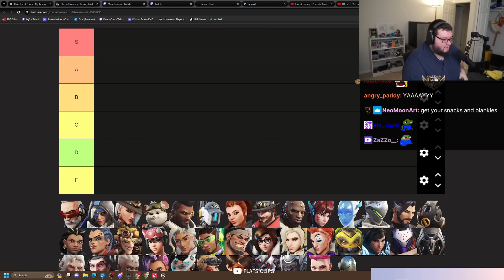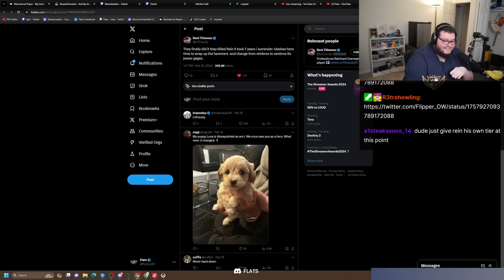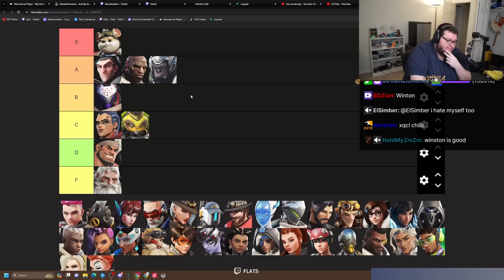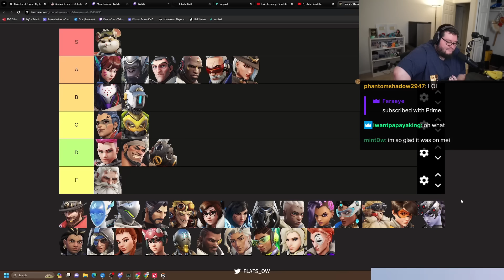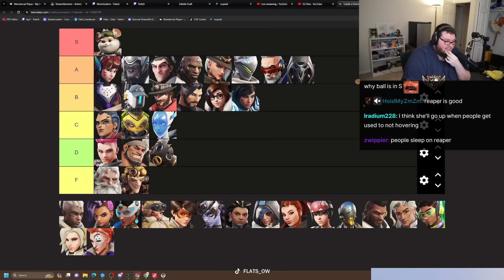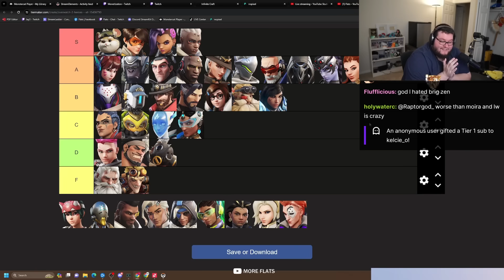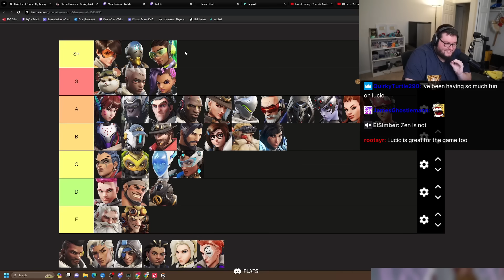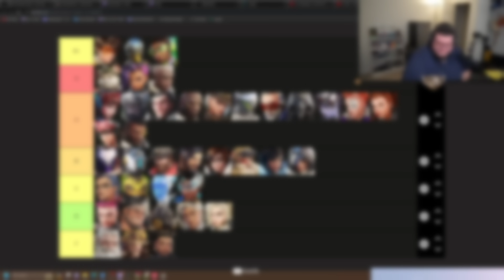The OFFICIAL SEASON 9 Overwatch 2 Hero Tier List